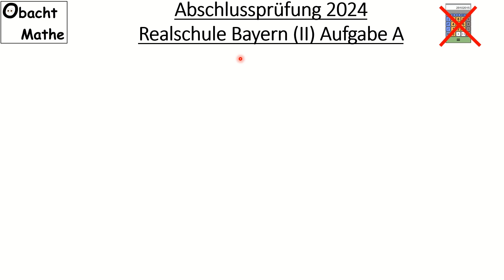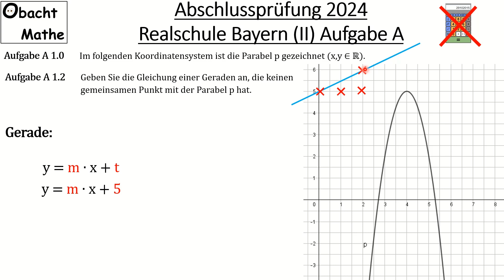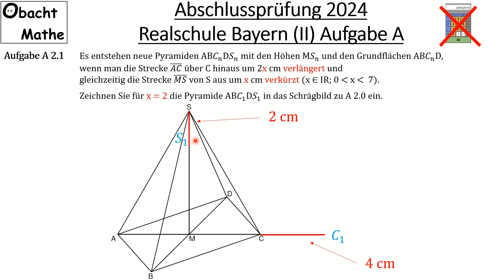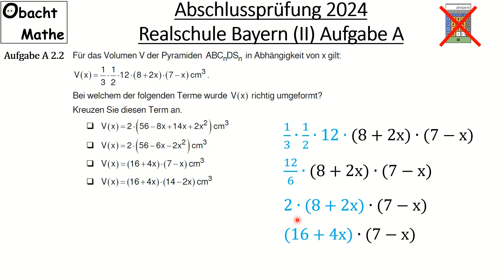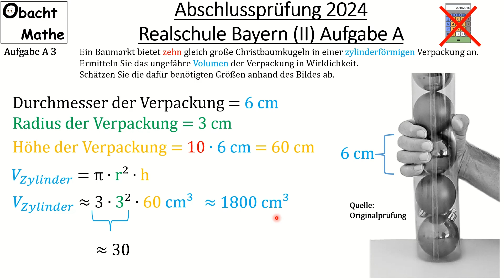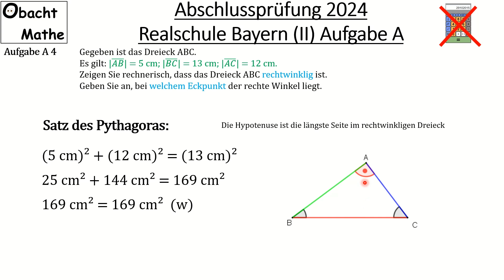Abschlussprüfung Mathe 2024 Realschule Bayern (Gruppe 2/3) | Aufgabe A vorgerechnet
In diesem Video rechne ich von der Abschlussprüfung Mathematik 2024 für Realschule in Bayern der Gruppe 2/3 die Aufgabe A ausführlich vor.

Vielen Dank!

___Playlists_nach_Klassen_geordnet_________